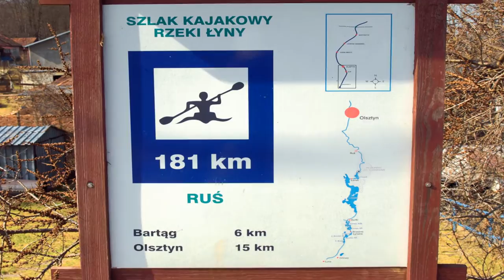Pocztówki z Rusi koło Olsztyna